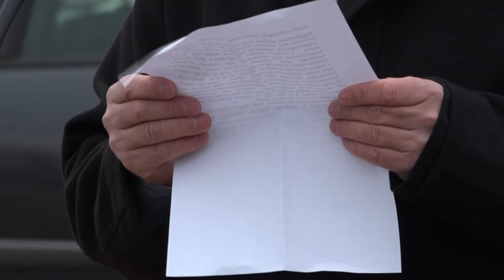2018.11.27. - Csubela Ferencre emlékeztek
A bácskossuthfalvi Nyugati temetőben, Csubela Ferencre, a Vajdasági Magyar Szövetség első elnökére emlékeztek családtagjai, politikustársai, barátai és tisztelői.